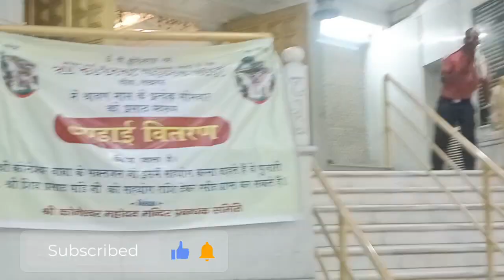कोणेश्वर मंदिर चौक लखनऊ